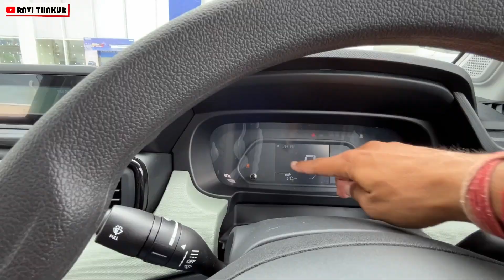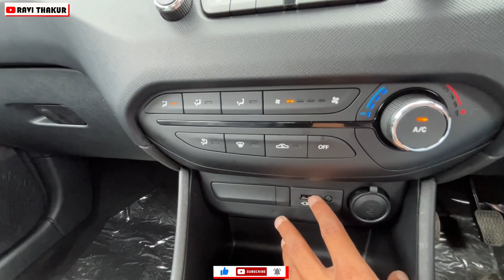Tata ने अपने Competitors की नाक मे दम कर दिया | Tata punch Negative point, Discount ?